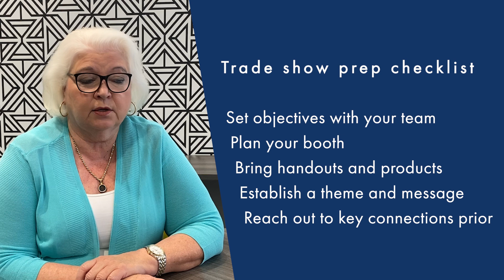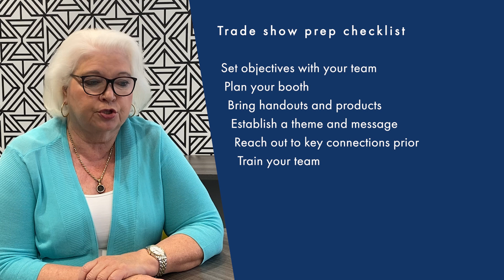Marketing Minutes with Kathleen McEntee - Trade Show ROI: Maximizing Your Trade Show Experience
🎥 Marketing Minute:  Trade Show ROI 🎪 💼

Trade shows offer big opportunities—but are you maximizing your ROI? From generating leads to building brand awareness, trade shows can be a game-changer if you’re prepared.

In our latest Marketing Minute, we share strategies to ensure your investment pays off. Learn how to maximize your investment before, during and after the show.

Watch now and start turning your booth into a business-building powerhouse!